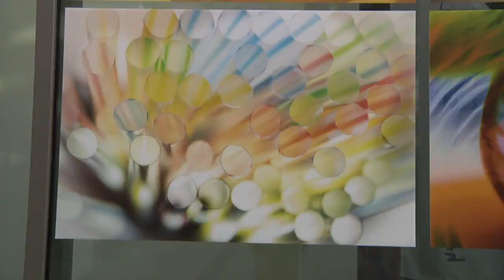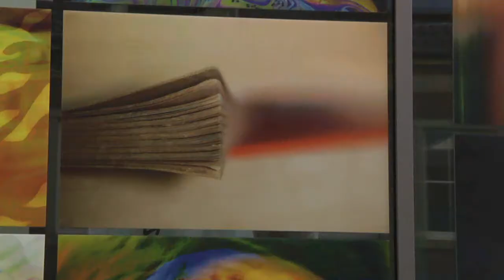Kulturfenster statt Kulturnacht in Dülmen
Mehr als 50 Künstler nahmen an der Kulturfenster Aktion des Kulturteams der Stadt Dülmen teil.